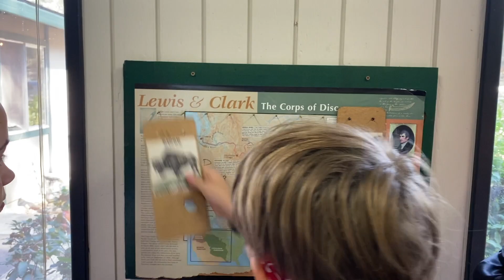Faye Wright Fall Outdoor School 2022